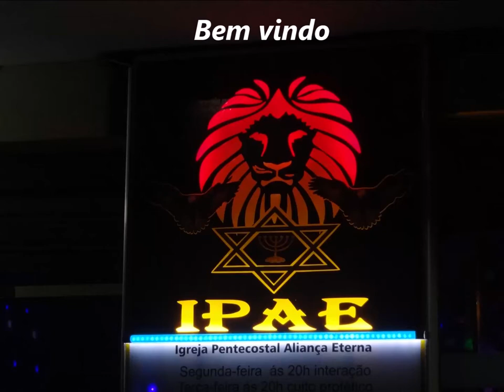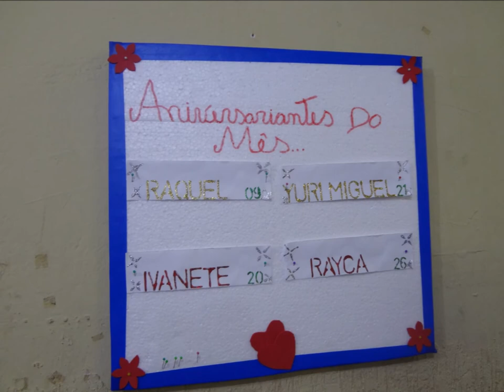Aliança Eterna......12 Maio 2020 - Alto Vera Cruz - B.H - M.G - Palavra